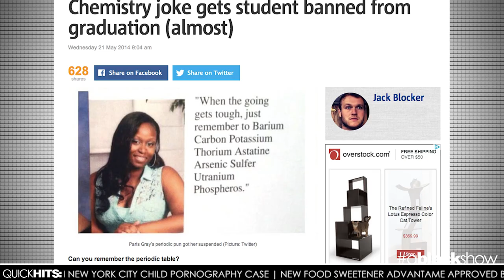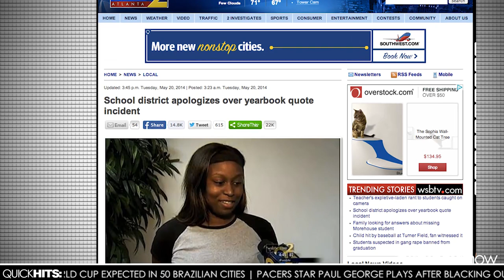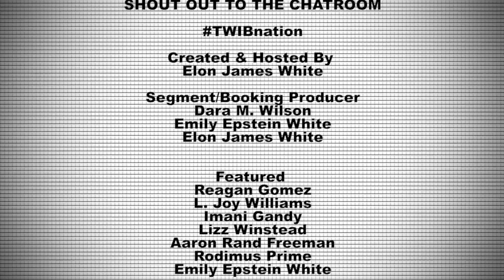ABlackShow Episode 5: "We ain't going no where so now what?"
Watch ablackshow Fridays at 11pm ET/8pm PT on Free Speech TV.

In this installment of ABlackShow host Elon James White talks NRA propaganda, a school overreacts to a young black girl (shocker) and actriess/director Reagan Gomez talks Toxic Twitter and more...